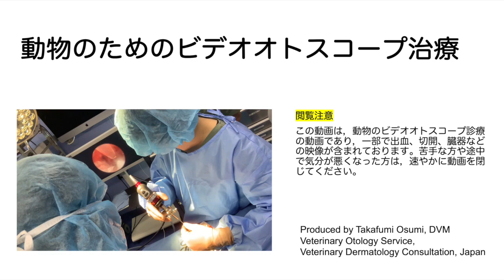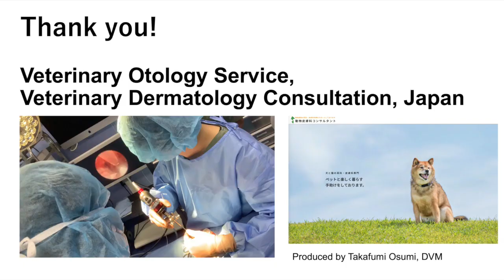Removal of the hair and earwax nearby eardrum of pug[Dog]/パグの鼓膜近くの被毛と耳垢の除去（右耳）[犬]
Case summary
10 years old, pug
Removes hair and earwax accumulated near the eardrum.
Note that the hair is removed in multiple steps and earwax near the eardrum is carefully removed.
症例概要
10歳, パグ
鼓膜付近に堆積した被毛と耳垢を除去。
複数回に分けて被毛を除去し、鼓膜付近の耳垢を丁寧に除去するところに注目。

Sound: Shadowing - Corbyn Kites

Note
This video is an image taken with a portable video otoscope, and the image quality has deteriorated due to image processing.
注意
これはポータブルタイプのビデオオトスコープで行った映像であり、画像の処理のために画質が低下しております。
This English text was translated by Google Translator and modified by Grammarly.
この英文はグーグルトランスレーターで翻訳し、Grammarlyで修正したものです。

These videos are made based on Japanese law with the consent of the owner.
これらの動画は飼い主の同意を得た上で、日本の法律に基づいて作成しております。

Content Warning
This video contains images of blood, incisions, and animal organs. If you do not wish to see these images, or if they will make you feel sick, please close the video immediately.
閲覧注意
この動画は，動物のビデオオトスコープ診療の動画であり，一部で出血、切開、臓器などの映像が含まれております。苦手な方や途中で気分が悪くなった方は，速やかに動画を閉じてください。

Produced by Takafumi Osumi, DVM
Veterinary Otology Service, Veterinary Dermatology Consultation, Japan